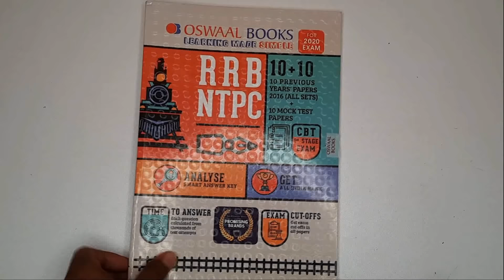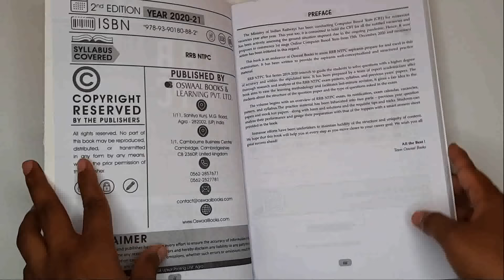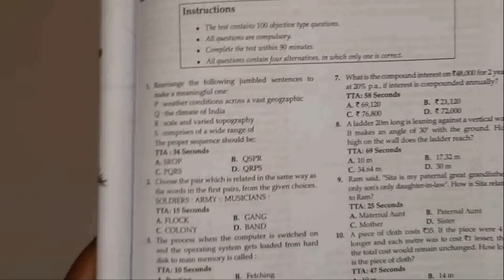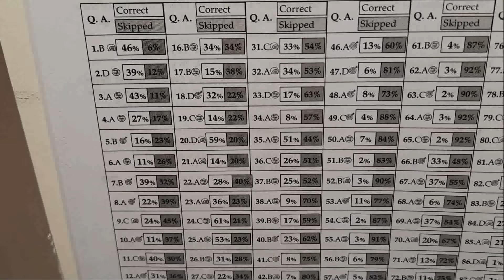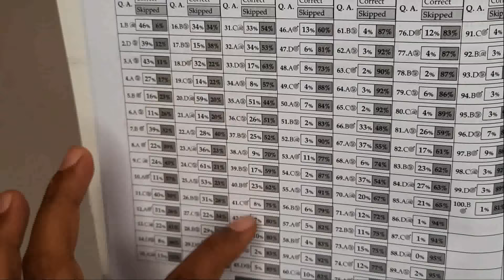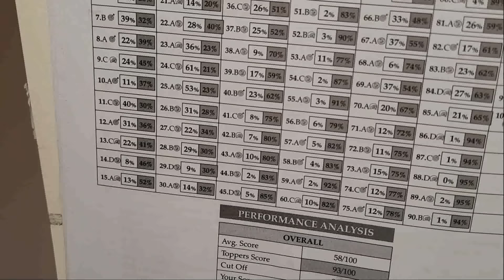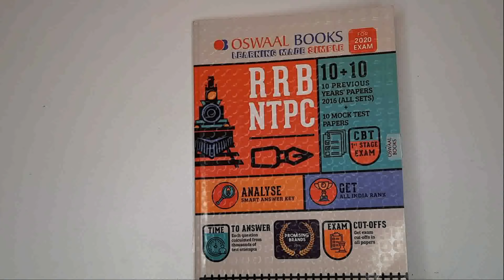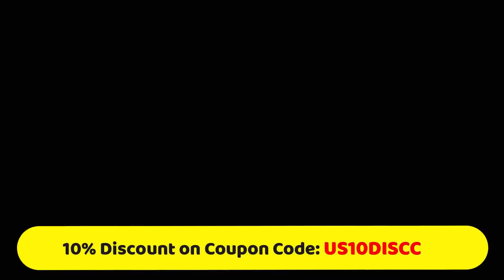RRB NTPC 2020 || Crack kaise kare NTPC? || Railway exam tips || Best Book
Railway NTPC exam is near and everyone is preparing for it to crack the exam but still, everyone is not a hundred percent sure how to do it so here is a book that will give you confidence if you solve any question.